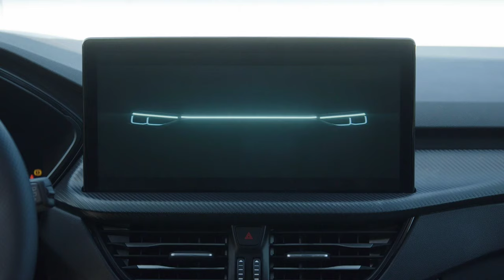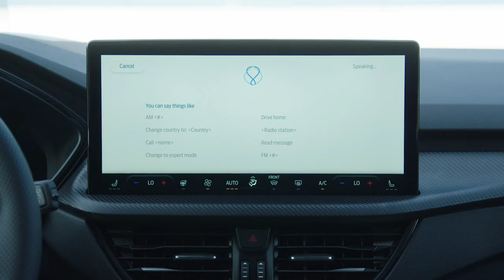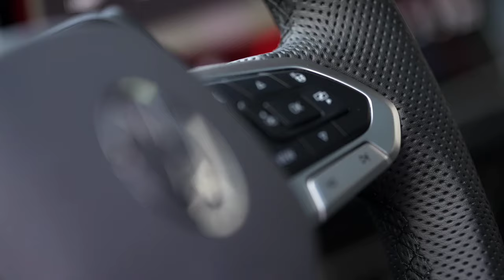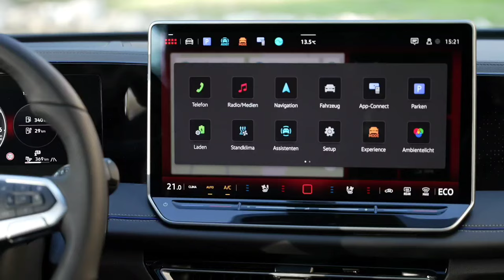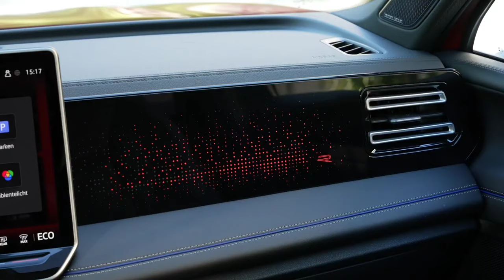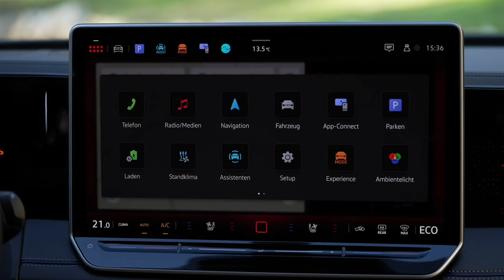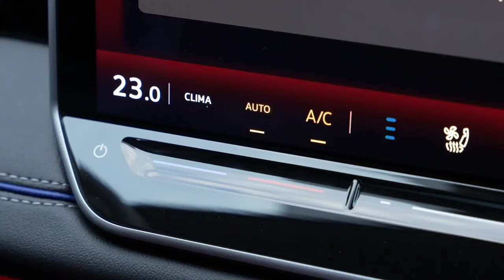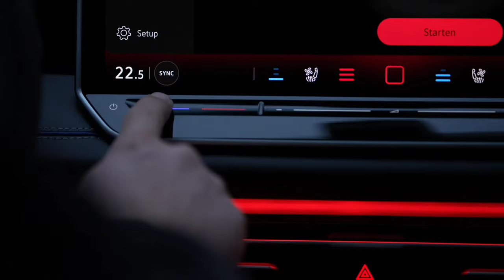2025 VW Tiguan vs 2025 Ford Kuga Facelift